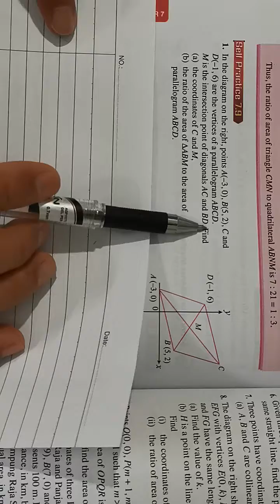Self Practice 7.9 No 1 / How to calculate area of polygons if coordinates of its vertices are given?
The question is from Additional Mathematics Form 4 Textbook year 2020, Chapter 7 ( COORDINATE Geometry), self practice 7.9 question number 1.

Soalan ini didapati daripada buku Buku Teks Matematik Tambahan Tingkatan 4 tahun 2020, bab 7 ( Geometri Koordinat), Latih Diri 7.9 soalan nombor 1.

How to find coordinates of intersection between two lines /